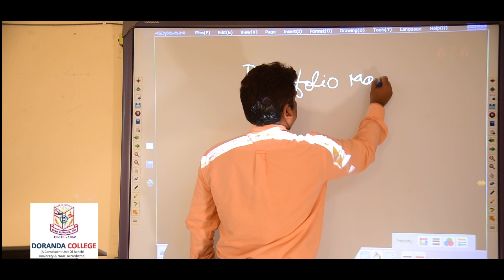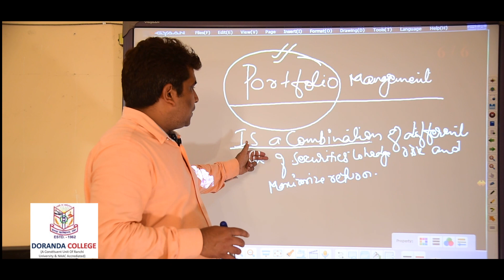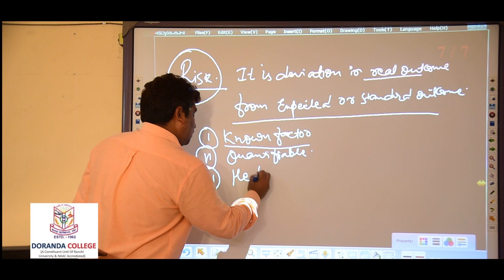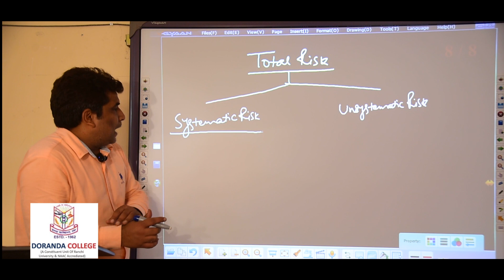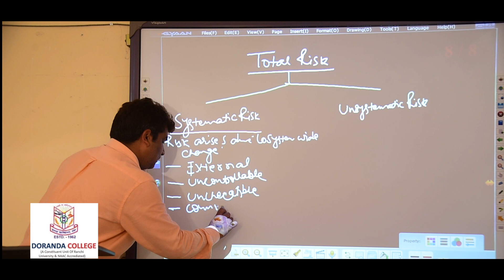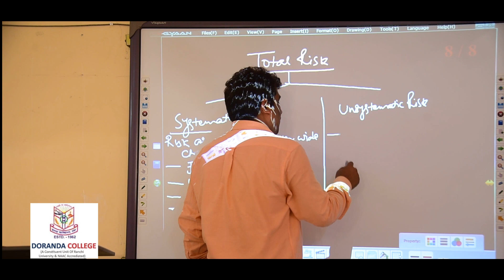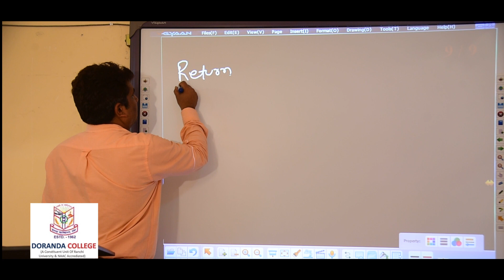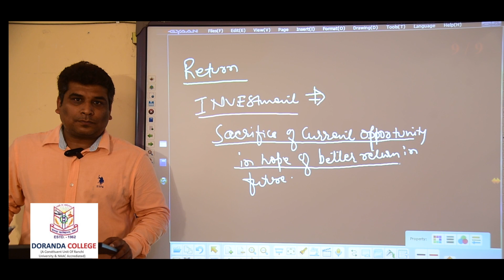MBA SEM-|V FINANCIAL MANAGEMENT UNIT 1